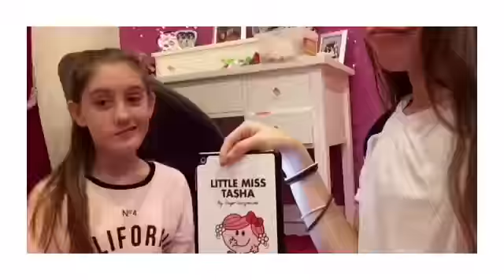Die young||video star🌟⭐️✨||tash lev💖🌺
Hey
Filmed this ages ago
With gabs kaufman
And tash samuels
There bæ
I wanna do more than just video stars
But can think of any ides
So comment some down below
Comment and
Gonna go and have dinner now